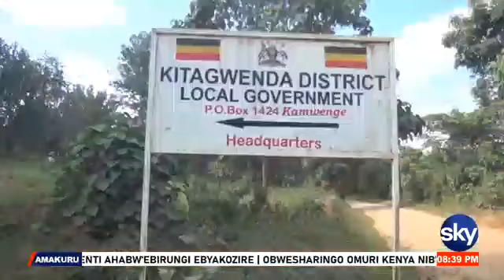MUKORE EMIRIMO EIMURIKUSHASHURIRWA - KITAGWENDA